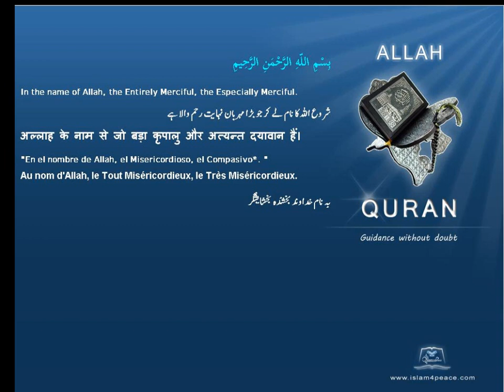Quran Chinese Only 113 الفلق Al Falaq The DawnMeccan Islam4Peace com